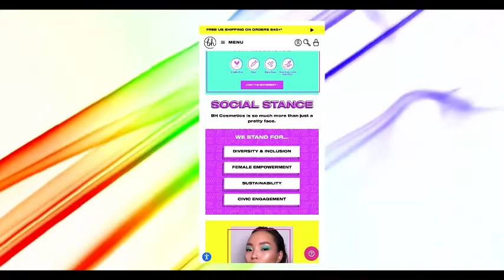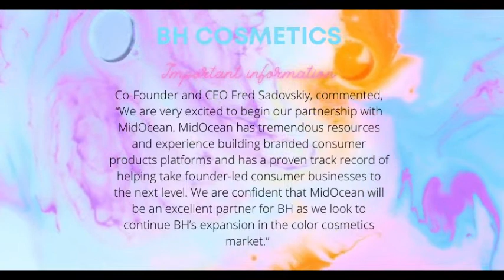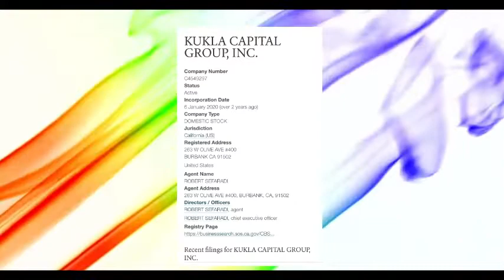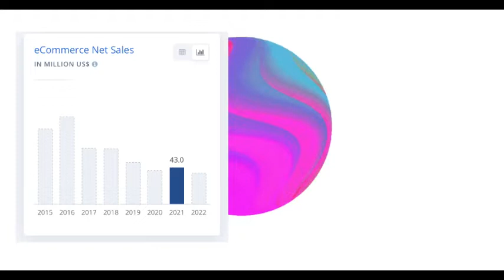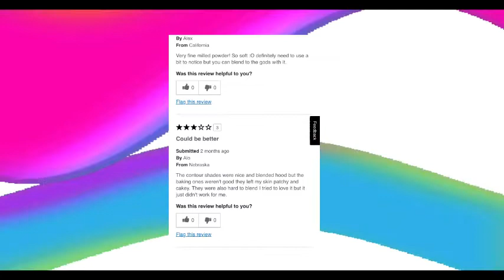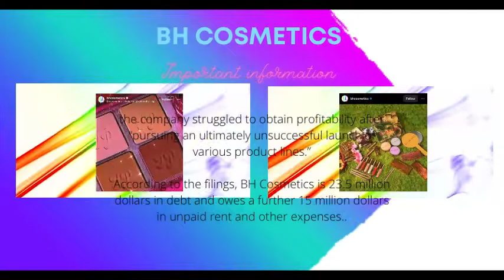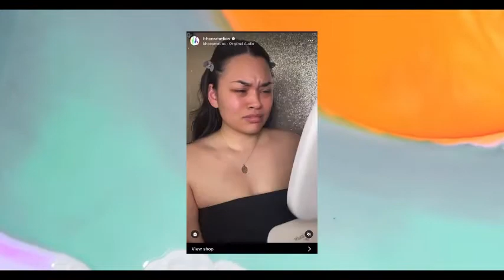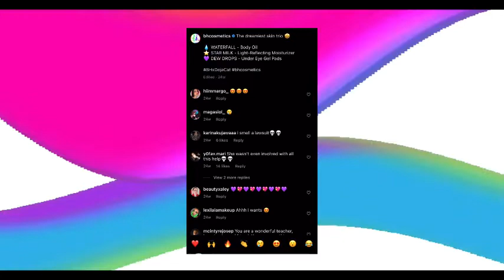bhcosmetics | Will they find new success? | collaborations with Doja Cat & Iggy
I went shopping awhile back and I was able to find certain BH Cosmetics products at TJ Maxx too quickly. Tune is as I cover why this was possible, I will talk about how BH Cosmetics started, the bankruptcy, collaborations, and if they can truly prepare for a comeback.

I do not own ther rights to the photos, and videos used for this video.

This video is for the sole purpose of commentary and infromation; using the knowledge and details found on multiple websites to piece the final product together.